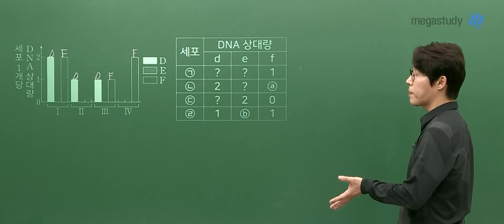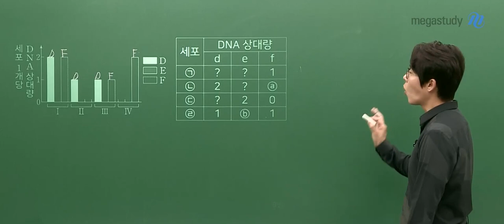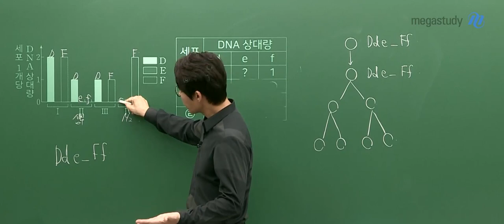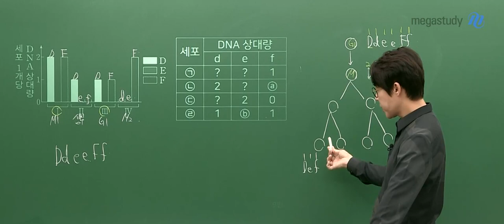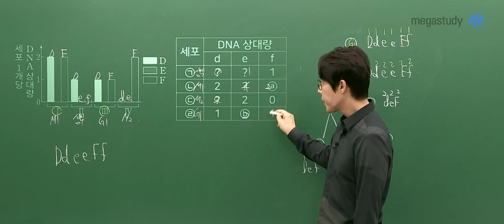[메가스터디] 생명과학 한종철쌤 - 2021년 고3 10월 학평 생명과학l 해설강의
생명과학 한종철 선생님의 2021년 고3 10월 학평 생명과학l 해설강의

- 생명과학 한종철 선생님에 대해 더 자세히 알고 싶다면?